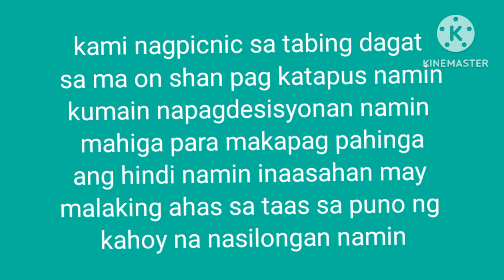Eastern Sunday,, picnic sa tabing dagat sa Ma On Shan, with Sheryl Bumagat & May Ann Bumagat ♥,